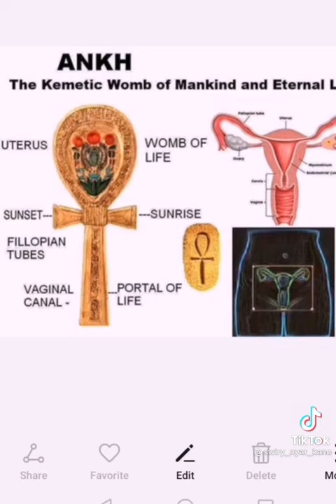Patriarchy Is A European Import